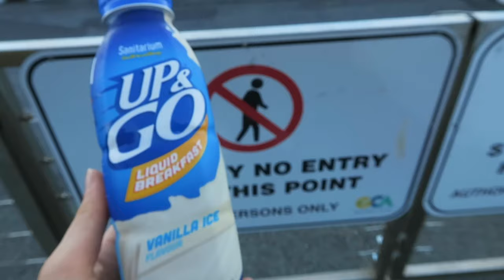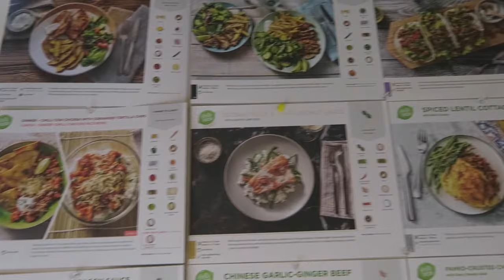VLOG | Forest Meets Dusty!